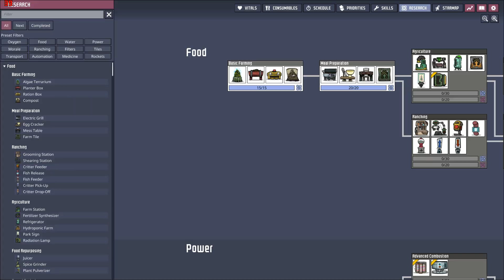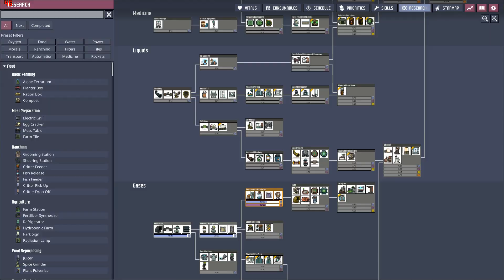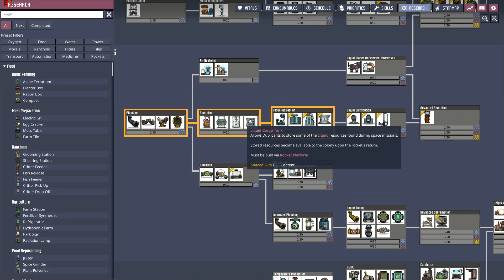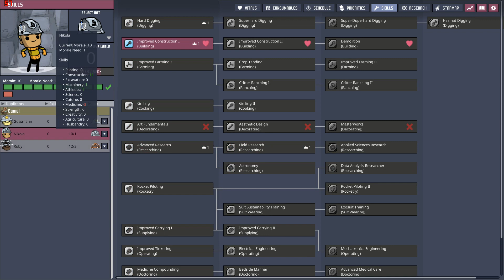Oxygen Not Included | Digging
Part two in Olio's new series playing Oxygen Not Included.